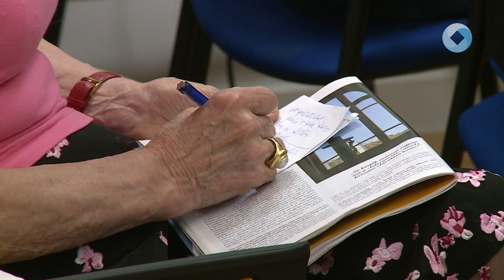SZÉKESFEHÉRVÁRON INDÍTOTT A MANDINER ROADSHOW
Székesfehérváron kezdte országos roadshowját a Mandiner média és hírszolgáltató. A Mathias Corvinus Collegium fehérvári központjában Pócza István beszélgetett Robert C. Castel és Bendarzsevszkij Anton biztonságpolitikai szakértőkkel.